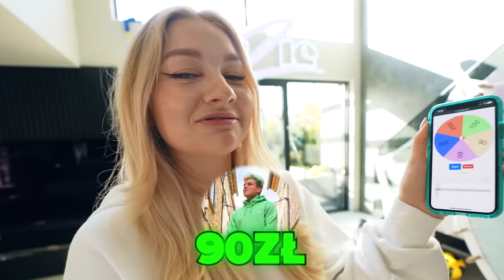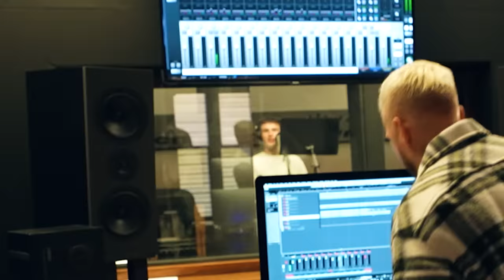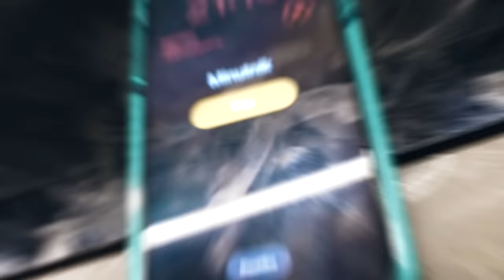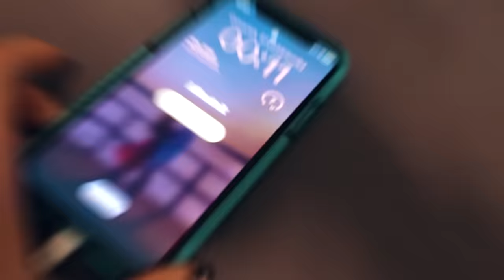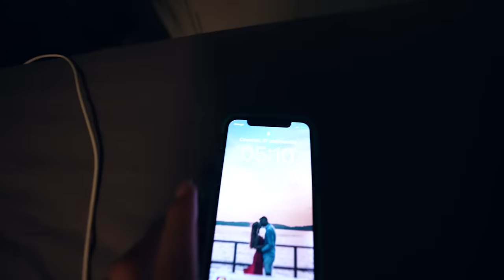24 PREZENTY W 24H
Kolejny film już w środę o 17:30!